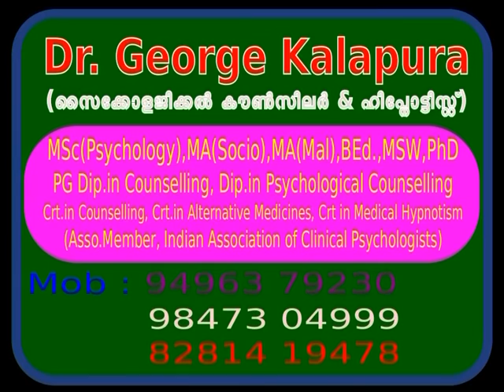Mind Master 4011, എല്ലാവരെയും സംശയം